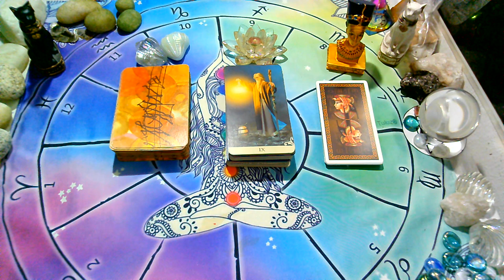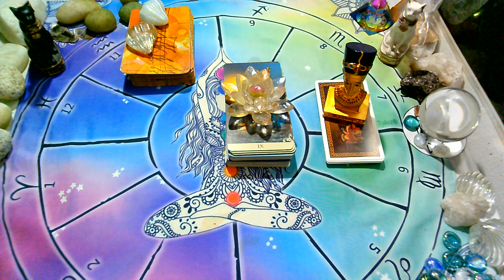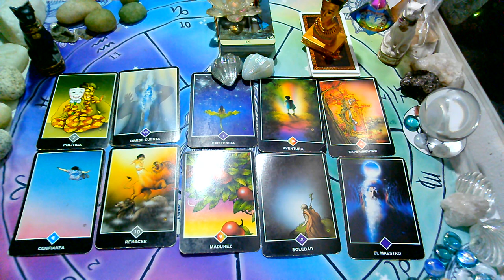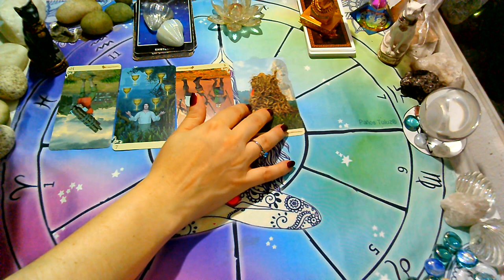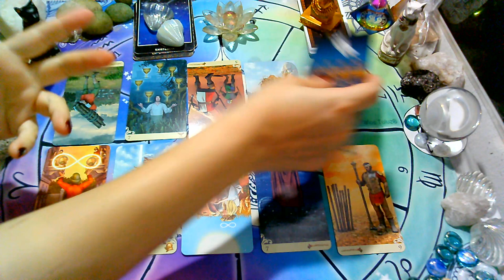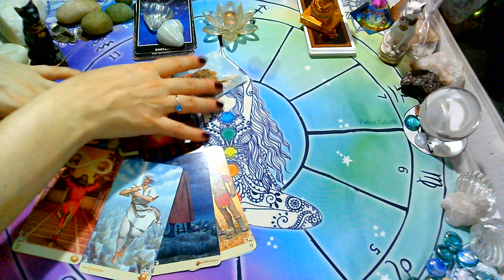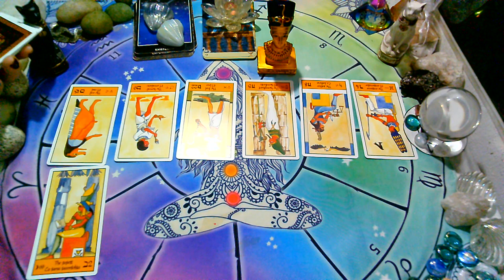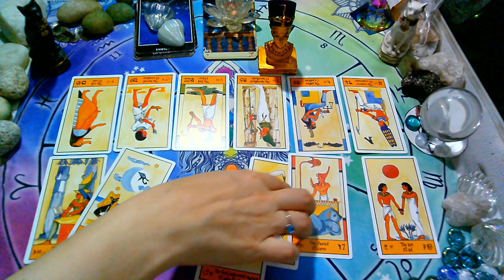🔮FINJE desinterés🤔? o ya NO QUIERE nada más conmigo?TAROT INTERACTIVO🙌🏻🌌 Noviembre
MIRA EL VIDEO DE FEBRERO 1ra quincena EX PAREJA/PERSONA ESPECIAL!!!

💜FanPage FACEBOOK :
@Supernova tarot

Creative Commons.